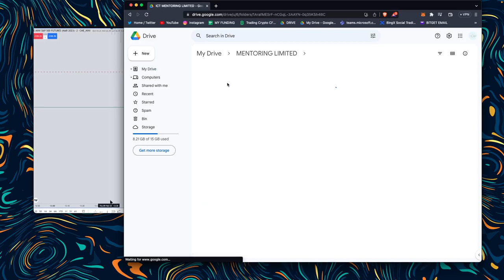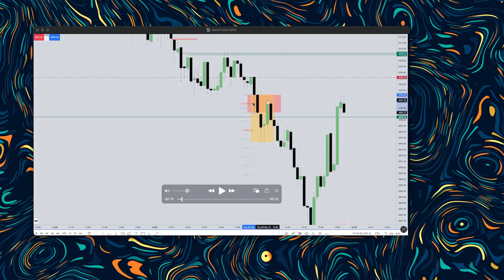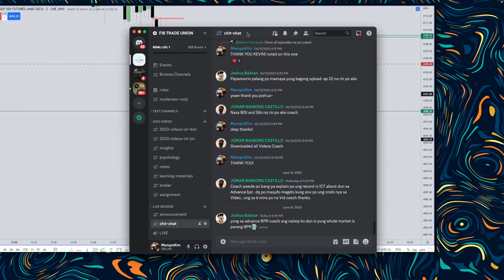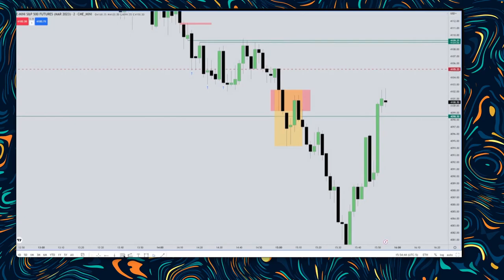[30] BPR FOLLOW-UP